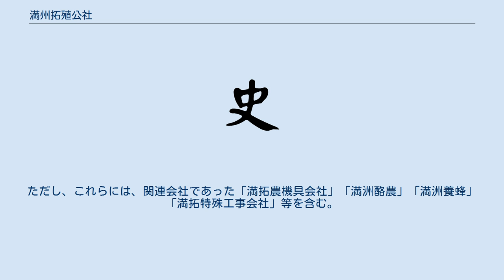満州拓殖公社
満州拓殖公社（満洲拓殖公社、まんしゅうたくしょくこうしゃ）は、満洲国の開拓、開拓団の支援などをおこなった。
大日本帝国の国策特別会社である。
 1935年に満洲国、南満洲鉄道、三井合名会社、三菱合資会社の出資で設立された満洲拓殖株式会社を前身として1937年8月31日に設立され、1939年までに、1960万220ヘクタールの土地を確保し、開拓をおこなった。
新規開拓は、そのうち151万6000ヘクタールを占める。
 資本金5000万円（うち、日満両国政府がそれぞれ1500万円出資、残り2000万円は民間出資）。
社債は払込資本金の10倍まで発行し得る。
本社は満洲国新京特別市にあった。
 1937年の満洲拓殖公社設立時における定款上の任務は次の通りであった。
 本社には2室4部（11課34係、1倉庫2係、3建設事務所）があり、東京と京城に支社があった。
満州各地に13地方事務所があり、その下に55出張所が、また本社直轄出張所が6か所にあった（1945年6月現在）。
 1943年の社員名簿によると、日系社員は3319名であった。
ただし、これらには、関連会社であった「満拓農機具会社」「満洲酪農」「満洲養蜂」「満拓特殊工事会社」等を含む。
 0